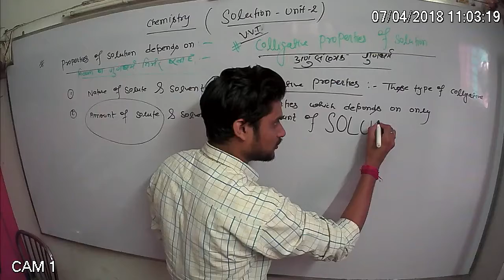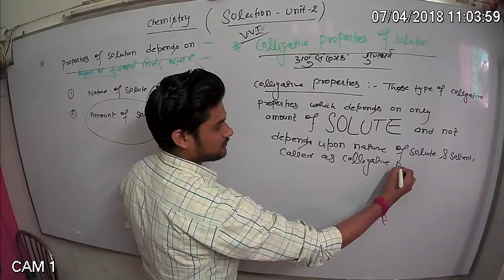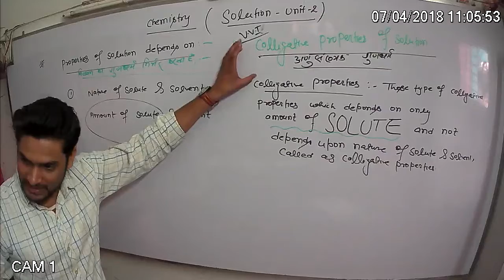Colligative Properties part-1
By: - Er. Ajeet kumar
A.K. SCIENCE CLAASES